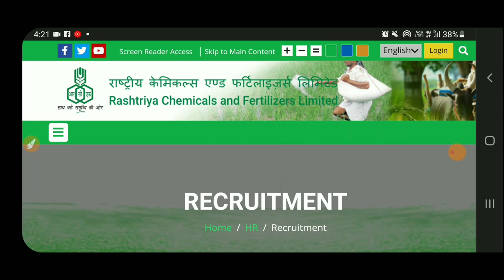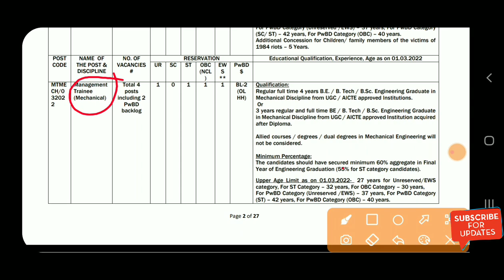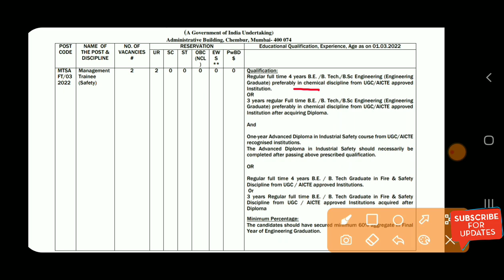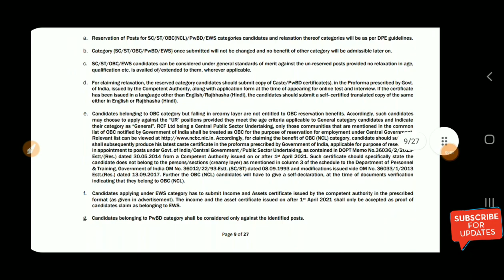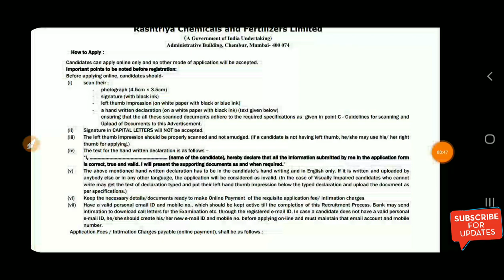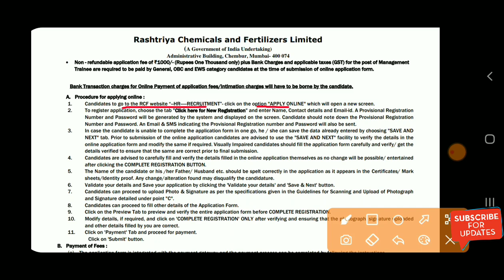RCFL Recruitment 2022 | CTC: 77,400/Month| RCFL MT Recruitment 2022| RCFL Civil, ME, EE Vacancy 2022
RCFL Recruitment 2022 | CTC: 77,400/Month| RCFL MT Recruitment 2022 | RCFL New Vacancy 2022 Freshers

👉 Coming Soon

❤Shear